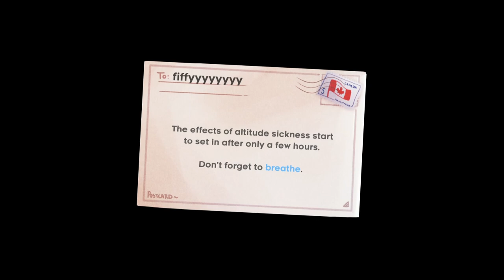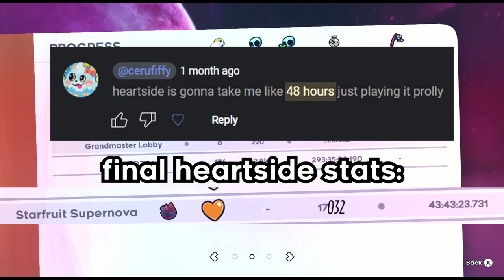Starfruit Supernova (Expert Heartside) — celeste strawberry jam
hardest thing iv ever done in a video game, its swag
also for those interested, i made a tierlist of all sj maps up to expert, ask me about any of these, lol (ranked within their own difficulty)